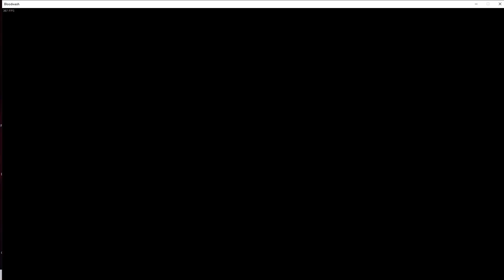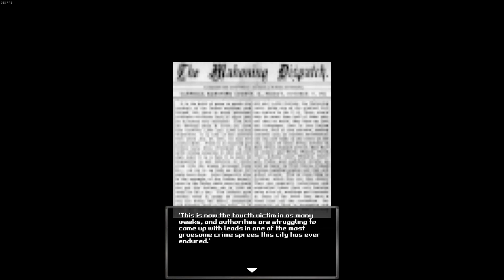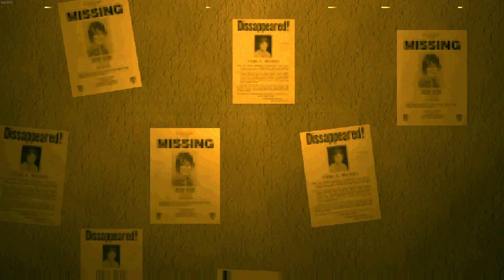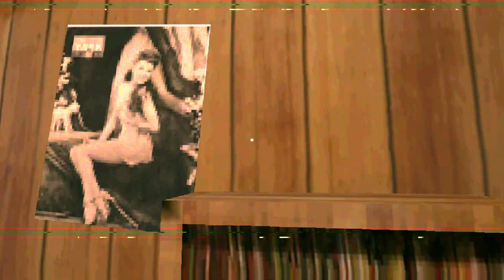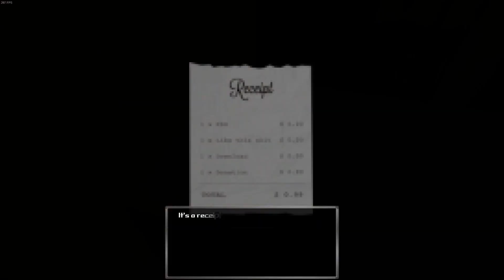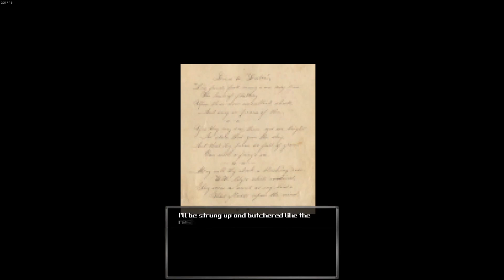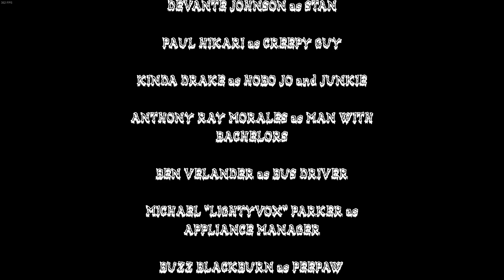Absolutely terrifying horror game - Blood Wash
Tis is blood wash and it the scariest game I've played in a long time its about a young pregnant woman and a serial killer name the womb ripper find out more by watching the video.
I have playlists too Phasmophobia which is the other scary game I have played on the channel check it out